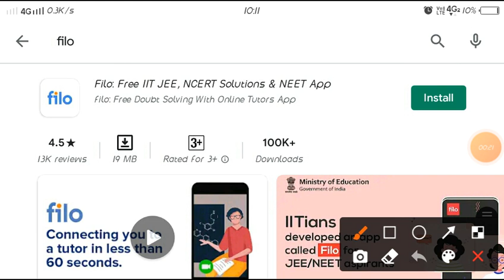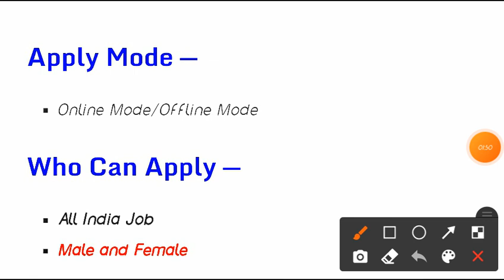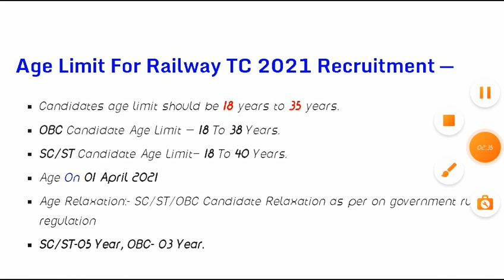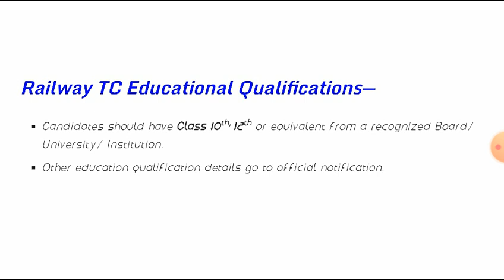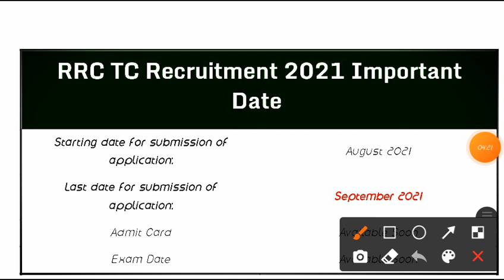Railway Recruitment Ticket Clerk Goods Guard Bharti 2021/Railway Bharti Board 2021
Shubham Dixit:
Shubham Dixit:
rrb previous year paper analysis
rrb ntpc precious year paper analysis
Ntpc je previous paper 2
Ntpc raliway previous paper 2021
Ntpc railway exam date
Railway ncpt math by dixit sir
Railway ntpc reasoning by dixit sir
Ntpc railway syllbus 2020
Railway ntpc general science
Rrb ntpc admit card rrb ntpc railway exam date

Ntpc rrb exam date

Ntpc paper 2020

Rrb railway paper 2020

Railway ntpc set in hindi

Railway previous group d year question paper pdf

Rrb ntpc droup d previous year

paper question paper in english

Railway group d ntpc previous paper 2020

Rrb ntpc group d previous paper

Rrb group d previous year question paper in hindi

Group d rrb railway pervios paper

Group d railway previous paper in bangaali

Group d ntpc previos paper 2019

Group d railway rrb previous paper in hindi pdf

Rrb group d paper previous in hindi pdf

Rrb group d ntpc railway paper in english

Group d previous math pdf

Rrb group d previos paper in english

Railway group d ntpc previous paper in hindi

Ntpc paper 2020

Railway ntpc group d result

Ntpc rrb railway login

Ntpc railway full form recover

Railway ntpc group d notification

Rrb ntpc railway grpup d admit card

Ntpc rrb group d login

Ntlc railway rrb group d full form

Ntpc rrb group d railway notification

Rrb ntpc railway admit card

Rrb ntpc railway group d exam date

Rrb ntpc railway group d salary

Ntpc railway group d admit card

Rrb ntpc railway group d science

Ntpc group d railway science question

Railway ntpc group d question in hindi

Rrn ntpc group d railway schedule

Ntpc railway group d scoence syllubus

Group d railway ntpc quiz

Railway science book for exam

Rrb ntpc railway math

Ntoc rrb railway question paper

Rrb group d science book

Rrb group d science question

Ntpc railway pdf

Ntpc pdf science in hindi

Ntpc railway syllubus

Ntpc railway group d science syllabus

Rrb je ntpc railway pdf

Je railway ntpc group d question

Rrn ntpc math pdf

Rrb ntpc railway science quiz

Ntpcrailwaygroupdgeneral sciencepdfrofrrbgroupdrailway

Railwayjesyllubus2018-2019